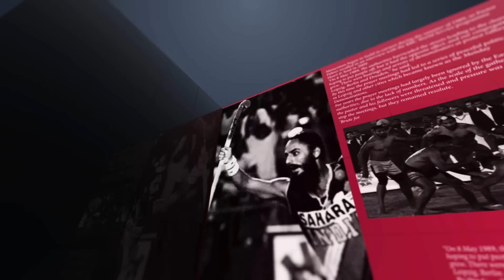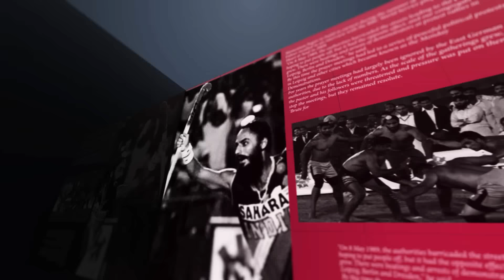Murder of justice \ ਇਨਸਾਫ ਦਾ ਕਤਲ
There have been two developments in Punjab on Monday which do not augur well for the criminal justice system in the state. In one case, the Gurdaspur District & Sessions Court sentenced the four accused in the murder of a Jalandhar hotelier, Gurkirat Singh Sekhon "Gikki" to life imprisonment. On the face of it justice appears to have been done. But if one studies the case closely, one realises that justice has actually been denied. I say this for three reasons. One, the prime accused was an Akali Councillor and nephew of an Akali MLA, whose influence was writ large on the initial investigations. Had it not been for public pressure, this case may have been pushed under the carpet in the first stage. Two, among the two witnesses who turned hostile was a DSP who supervised the investigation later appeared as a defence witness to contradict the earlier police report. Three, in the final stages of the case, an application was entertained on the basis of which the verdict was pronounced under Section 304 of the IPC (culpable homicide not amounting to murder) instead of Section 302 IPC (murder). Hopefully, this case will now move to the Punjab & Haryana High Court.

The other case in which people are alleging injustice relates to murder in 2010 of Sadhu Singh Takhtupura, a member of the Bhartiya Kisan Union (Ugrahan). The accused were acquitted in the case about a week back. This is another case which had attracted public notice as demonstrations had taken place then. The BKU officials are alleging that the real persons who were accused were not included in the FIR which resulted in the acquittals. This case too is likely to reach the High Court. In view of various systems having collapsed in Punjab, people look up to the High Court to play a more pro-active and vigilant role. What ought to be ensured by the High Court is that not only is justice done in these cases, but justice system can't be derailed again, as appears to have happened in these two cases.